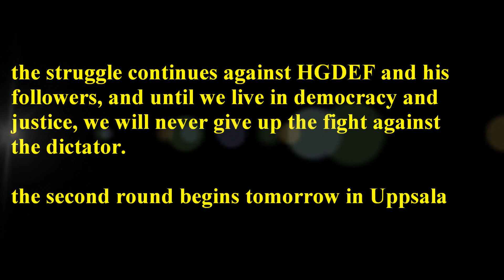Eritrean demostration in Stockhom 7/10